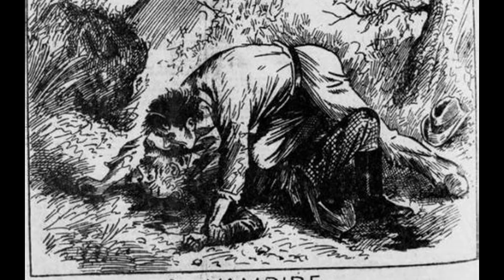Inside England's Infamous Haunted Mansion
**🏰 Welcome to the Enchanting Yet Eerie World of England's Haunted Mansion 🏰**

Dive into the shadows of history as I take you on a spine-tingling journey through one of England's most haunted mansions. This ancient manor, with its stone towers piercing the sky, has borne witness to countless hauntings, intrigues, and tragedies. Now, it stands as the timeless guardian of secrets long past, echoing the tales of those who once walked its grand halls.

Drop a like if you're brave enough to spend a night in one of these haunted places and comment below with your own ghostly experiences or which haunted place you'd dare to visit.

TIMECODES
0:00 - 0:31 (Intro)
0:32 - 3:06 (The Origins That Time Forgot: Unearthing the Mansion’s Dark Past)
3:07 - 5:25 (Through the Eyes of the Damned: Haunting Testimonies)
5:26 - 7:39 (The Architectural Labyrinth: A Blueprint of Despair)
7:40 - 9:48 (Whispered Legends and Cursed Relics: The Mansion's Dark Inhabitants)
9:49 - 12:06 (Encounters at the Edge of Madness: Modern-Day Hauntings)
12:07 - 14:09 (The Veil Thins: Unexplained Phenomena Within the Mansion)
14:10 - 15:45 (Daring the Darkness: Why the Mansion Continues to Fascinate)